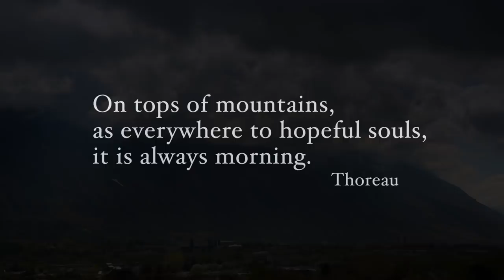View from Y Mountain with BYU President Kevin Worthen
"Mountains are places where we can be inspired and uplifted, challenged and changed, and Brigham Young University, here in the midst of mountains, is just such a place" "It's no coincidence that this great institution is located here in the midst of these majestic mountains" -- President Kevin J Worthen of Brigham Young University. With the beautiful Wasatch Mountains as a backdrop, President Worthen talks about the aims of a BYU education, the character of its  students, and the traditions that make Brigham Young University a distinctive institution.

Copyright BYU 2015
Produced by BYU University Communications
Executive Producers Matthew Richardson and Carri Jenkins
Producer Julie Walker
Director of Photography Brian Wilcox
Editors Lindsay Walton, Ben Unguren
Music Composer Sam Cardon